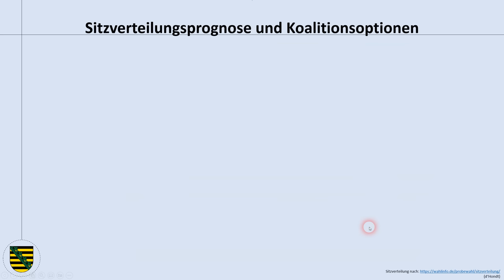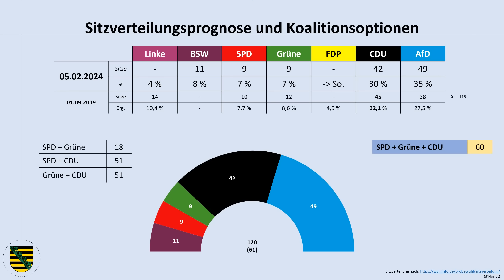Landtagswahl Sachsen 2024: aktuelle Umfragewerte Januar 2024 (Michael Kretschmer | CDU | AfD | BSW)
Es gibt mal wieder was Neues für Sachsen, wo am 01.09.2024 die nächste Landtagswahl anstehen wird. In diesem Video wollen wir uns das jüngste Ergebnis von infratest dimap anschauen.